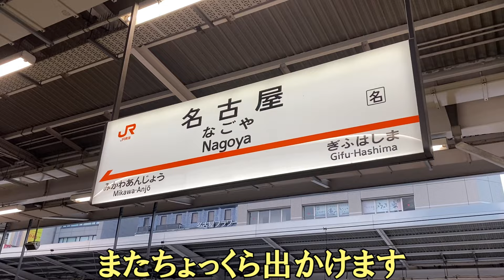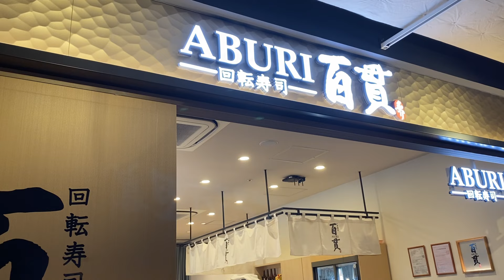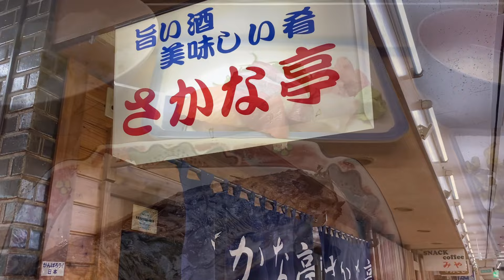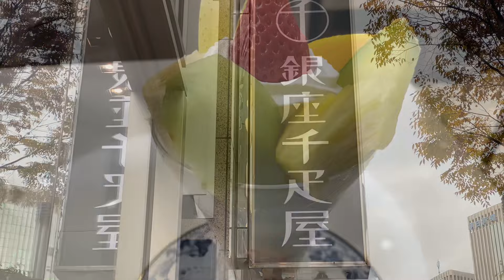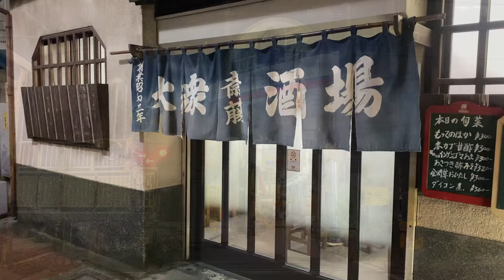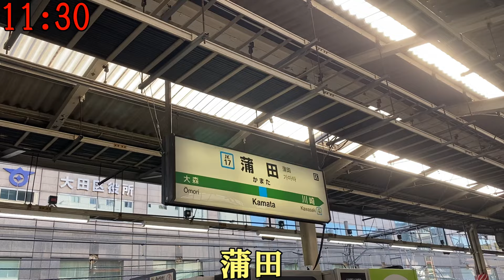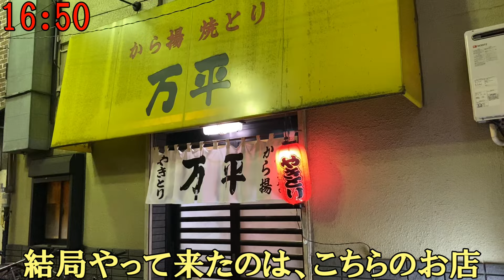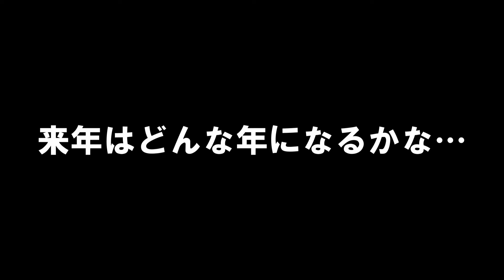おっさんの東京ぶらり ひとり旅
また遊びに行ってきました
年に二回のご褒美旅♪

スターバックスコーヒー　JR東海　品川駅店